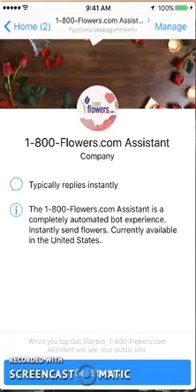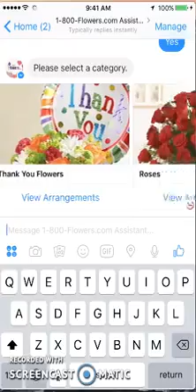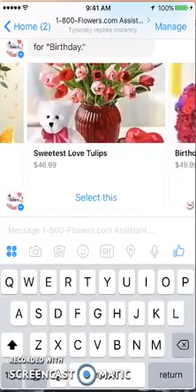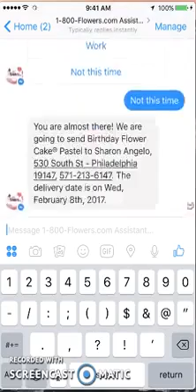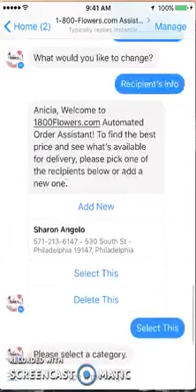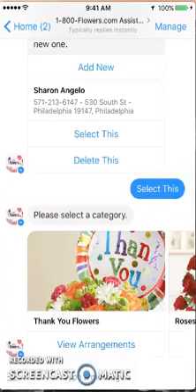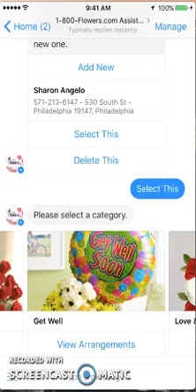Qwazou Review of the 1 800 Flowers com Bot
Qwazou: Review of the 1-800-Flowers.com Bot - m.me/Qwazou keyword 'flowers'